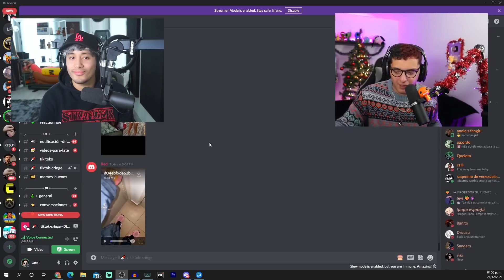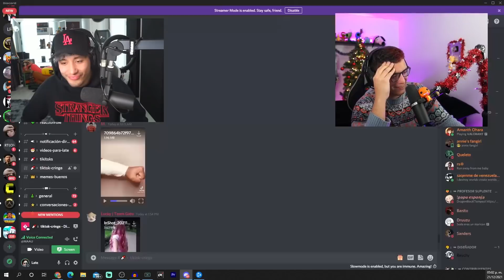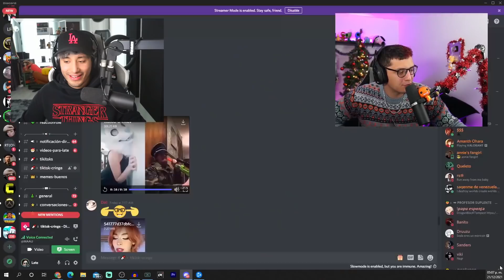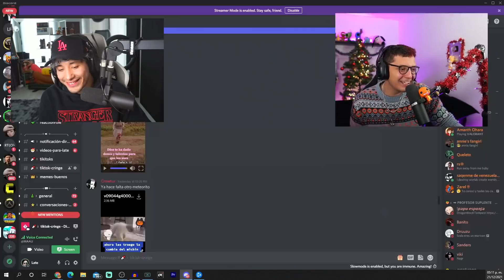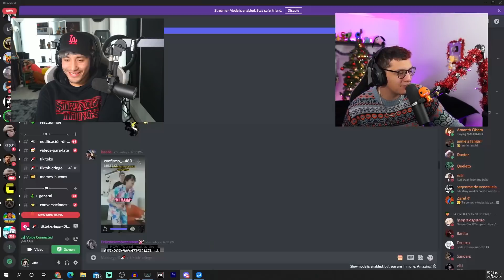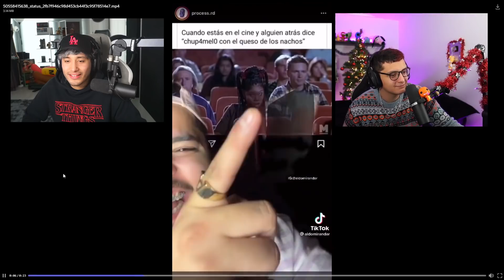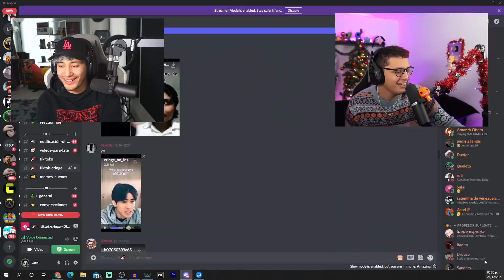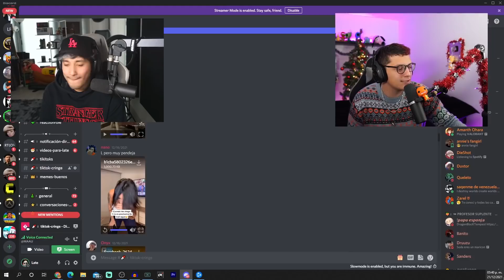Late y Maau regalan 10 USD si les da cringe (versión completa)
late y maau reaccionan a tiktoks del discord y si les da cringe dan 10 USD